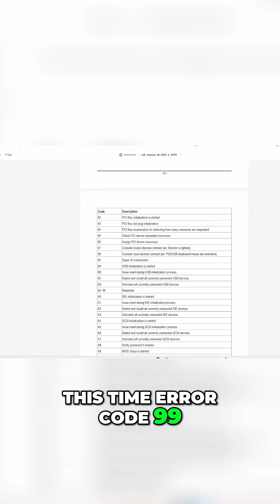Error 15? PC Won't Boot? Wait 15 Minutes! (RAM Mapping Solved)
Uncover the RAM mapping solution that saved our PC build! Witness the surprising boot process after a 15-minute wait. Even Gigabyte Support was stumped! Learn how to troubleshoot motherboard RAM mapping issues and avoid frustrating delays in your next build.